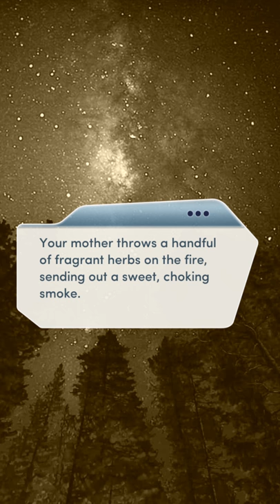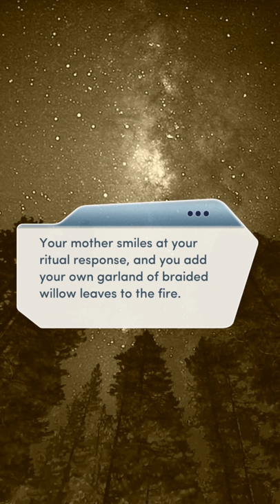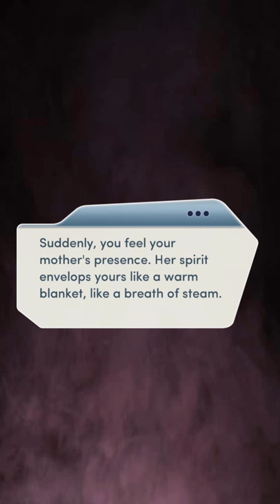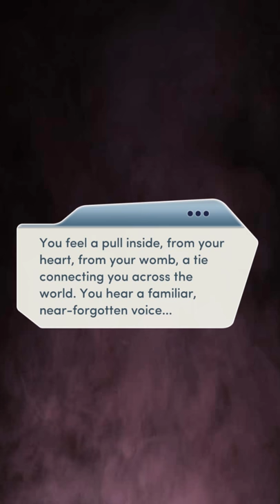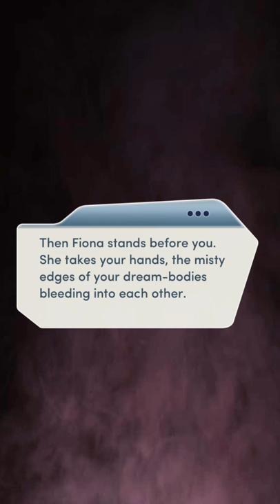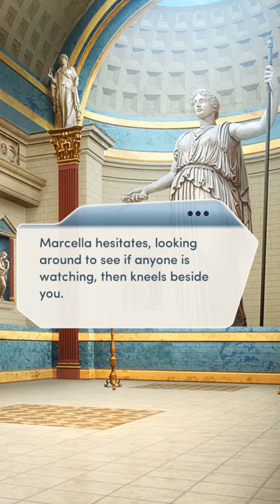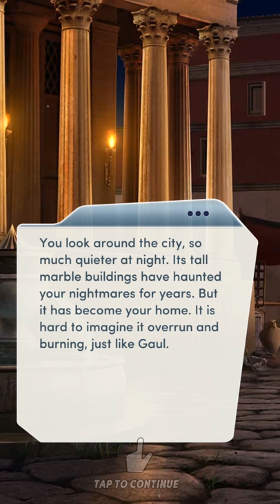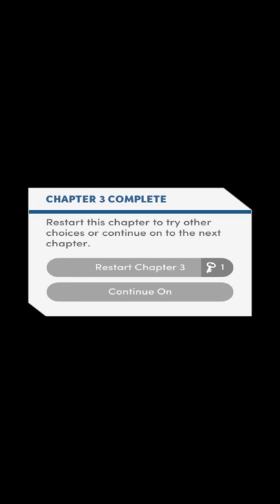Choices: A Courtesan of Rome | Chapter 3 | Syphax Route | Diamonds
So, I know this is the Syphax Route... but Cassius... why am I so weak? XD I mean, achk! I wanna be faithful to Syphax, Cassius is so tempting! Anyways, I think this was another nice chapter. I didn't mind as much playing as the MCs mother, as long as the majority of the chapter is devoted to the MC, I guess I don't mind as much playing as a family member or someone else.

If you want to play on your own device, search for "Choices Stories You Play" in the Google Play Store, or where ever you would normally download your game apps.

♡ Thanks so much and take care! ♡